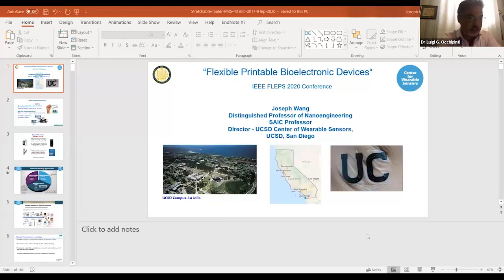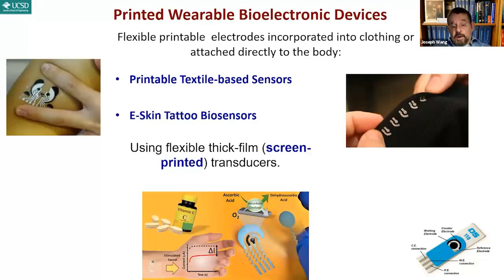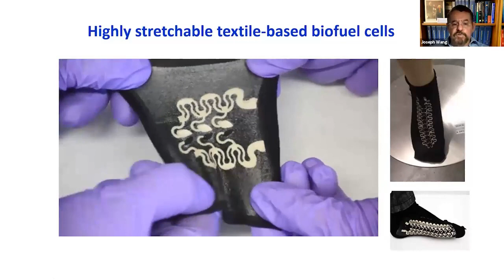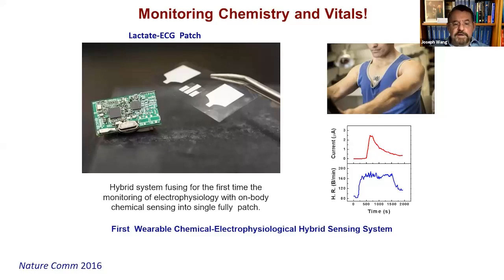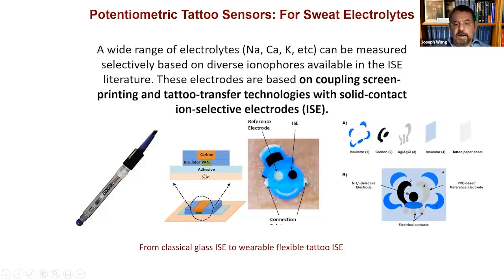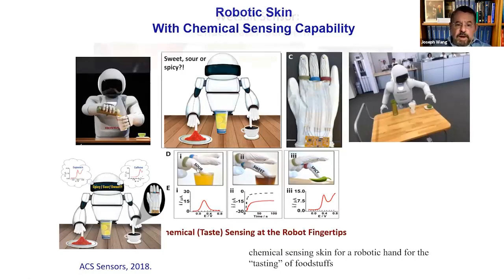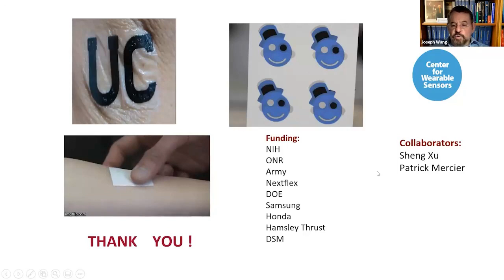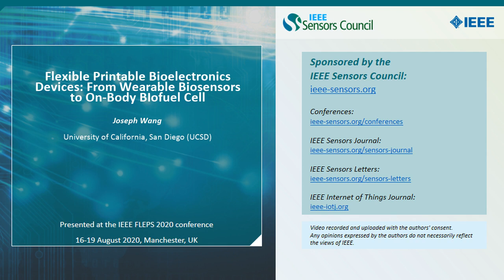Flexible Printable Bioelectronics Devices: From Wearable Biosensors to On-Body BIofuel Cell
Title: Flexible Printable Bioelectronics Devices: From Wearable Biosensors to On-Body BIofuel Cell
Author: Joseph Wang

Abstract: Printed flexible electrochemical devices have received a considerable recent attention in the fields of wearable devices and mobile health. This presentation will describe stretchable and self-healed printable electrochemical devices, based on novel ink materials, that endure extreme deformations commonly experienced by the human skin. These advances have thus led to the development of printable bioelectronic devices that can fold, bend, stretch, and repair, while maintaining remarkable analytical and energy-harvesting performance. Technical challenges and opportunities for fabricating such reliable stretchable textile-based and skin-worn electrochemical sensors and biofuel cells will be discussed, along with several demonstrations of several wearable platforms and prospects for future healthcare applications.